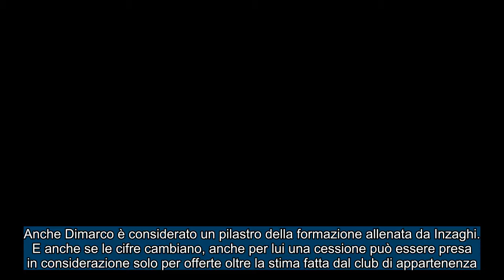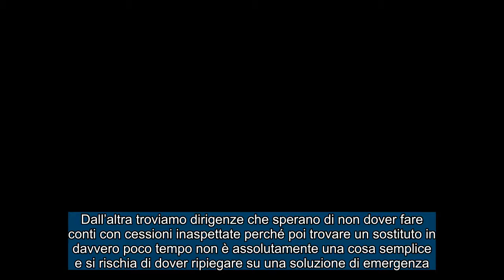CALCIOMERCATO INTER: 55 milioni per far vacillare l’Inter ! ‘Allarme’ Carlos Augusto !!